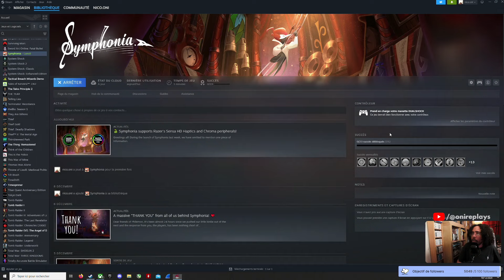Découverte | Symphonia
Économisez sur vos jeux Steam et soutenez Oni en achetant vos jeux sur Gamesplanet

Date de diffusion : 10 décembre 2024